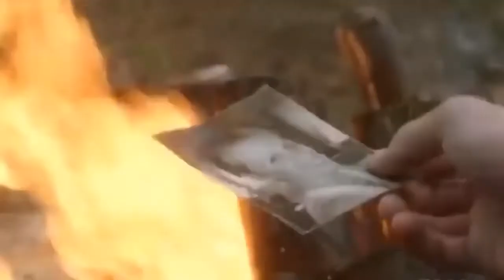Supernatural Bad Liar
Pima Community College Student Project

Student: Sabrina Jordan